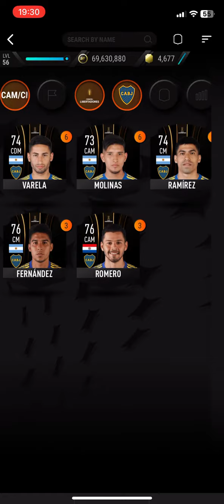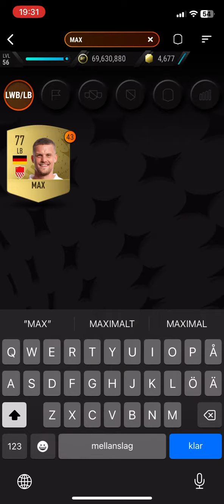ITALY HIGHLIGHTS SBC BRUNO CONTI MADFUT 23 SBC SOLUTIONS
Tags IGNORE

Sbc MADFUT
New Sbc
George Weah Sbc
George Weah
George Weah
Weah
Weah MADFUT
Weah Objectives
Madfut Icons
Madfut Icons Madfut 22
Madfut 22

Madfut 21
Madfut 22 Ltm modes
Madfut 22
Madfut dragit
Madfut ltm mode
Madfut trading
Pacybits 22
Madfut Sbc
New Sbc MADFUT
Sbc
New Sbc
Madfut
Madfut 22 hack
Madfut hack
Madfut glitch
Madfut 22 glitch
Pacybits 21
Pacwyn
Sbc
Sbc solution
Madfut Sbc
Pacfut 21
Pacfut
Pacybits
E12E SWE
Pacwyn top 100
Madfut glitch
Madfut hack
Madfut fatal
Madfut 21 fatal
Tots
Madfut
Free packs
FIFA 21
Pacwyn 21
Pacwyn 20
Pacwyn
Pacwyn Packs
Pacwyn Sbc
Pacwyn Solutions
Pacwyn Hack
Pacwyn Glitch
Madfut 23

Hybrids Bundesliga
Bundesliga hybrids 22
Bundesliga hybrids
Bundesliga hybrids Sbc
Vardy Sbc
Vardy
Madfut 22
Sbc

Sbc MADFUT
New Sbc
Madfut Icons
Madfut 22
MADFUT Sbc
Madfut Icon
Madfut Pacybits

Sbc

Nemanja Vidic Sbc MADFUT 23
Sbc MADFUT
New Sbc
Nemanja Vidic Sbc
Nemanja Vidic
Nemanja Vidic
 Vidic
 Vidic MADFUT
 Vidic Objectives
Nemanja Vidic Sbc
Robin Nemanja Vidic Sbc
 Vidic 97 Sbc
Madfut Icons
Madfut Icons Madfut 23
Madfut 23
 Vidic Madfut
 Vidic Sbc
Nemanja Vidic objectives
 Vidic Objectives MADFUT Icon Throwback
 Objectives  Vidic Sbc
Nemanja Vidic
 Vidic Madfut
All Nemanja Vidic Sbc
Robin Madfut Sbc
Robin NemanjaSbc madfut
Nemanja Vidic Madfut
MADFUT Sbc
 Vidic Sbc
Madfut Icon Sbc
Objectives  Vidic
Objectibes Madfut Icon
Nemanja Vidic 97 objectives Sbc Solution Madfut 23

Bruno Conti Sbc MADFUT 23
Sbc MADFUT
New Sbc
Bruno Conti Sbc
Bruno Conti
Bruno Conti
 Conti
 Conti MADFUT
 Conti Objectives
Bruno Conti Sbc
Robin Bruno Conti Sbc
 Conti 97 Sbc
Madfut Icons
Madfut 23
 Conti Madfut
 Conti Sbc
Bruno Conti objectives
 Conti Objectives MADFUT Icon Throwback
 Objectives  Conti Sbc
Bruno Conti
 Conti Madfut
All Bruno Conti Sbc
Robin Madfut Sbc
Robin BrunoSbc madfut
Bruno Conti Madfut
MADFUT Sbc
 Conti Sbc
Madfut Icon Sbc
Objectives  Conti
Objectibes Madfut Icon
Bruno Conti 97 objectives Sbc Solution Madfut 23